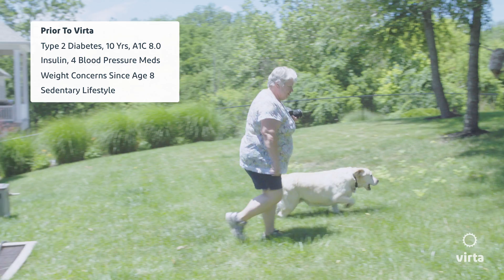Kim went off of 4 diabetes and blood pressure medications with Virta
Instead of taking more and more medications to combat her diabetes, Kim eliminated 4 medications with Virta.

The Virta Treatment is the first clinically-proven treatment to safely and sustainably reverse type 2 diabetes without the use of medications or surgery.